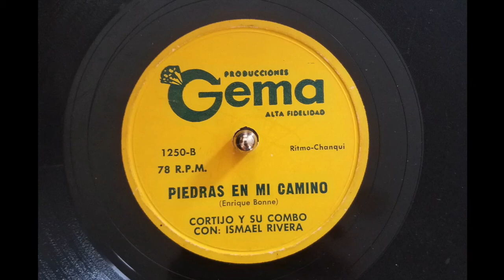Cortijo y su Combo con Ismael Rivera – Piedras en mi Camino (78)